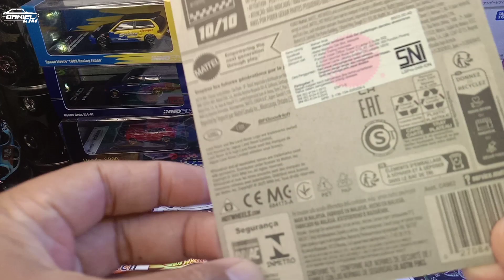MENU KITA HARI INI MAINAN MOBIL MOBILAN HOTWHEELS LAND ROVER SERIES II#mainan#mobilmobilan#hotwheels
MANTAAAPPPPUUU BANGKUUUU KEMBALI LAGI BERSAMA DK DANIEL KIM DIECAST.MENU KITA HARI INI MASIH DENGAN MAINAN MOBIL MOBILAN HOTWHEELS,LAND ROVER SERIES II,LAYAK UNTUK DIKOLEKSI,DAN INI CASTINGAN TERBARU DARI HOTWHEELS DI LOT Q,DAN NANTI DI TAHUN 2024 JUGA AKAN HADIR LAGI 2 VARIANT DI SERIES HW HOT TRUCK DAN DI SERIES RED EDITION.YUK LANGSUNG KITA UNBOXING SAJA